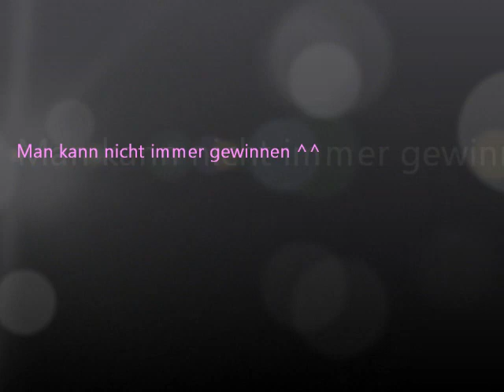4. Late-Night-Convention - Outtakes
Wir haben uns immerhin nichts gebrochen ^^